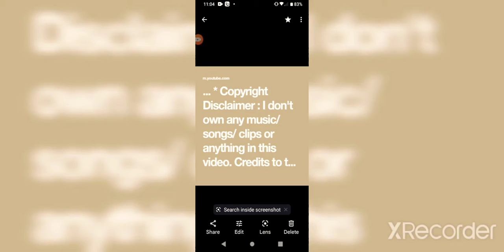CENTER COMING TO KANSAS CITY💯💯💯